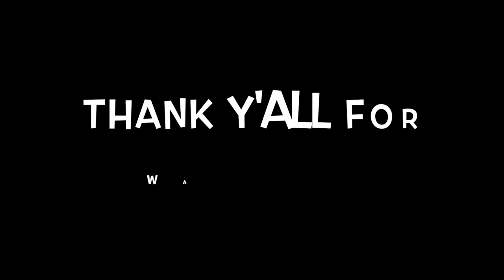FUNNY GROSS SODA CHALLENGE | NASTY ASF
FOLLOW US ;